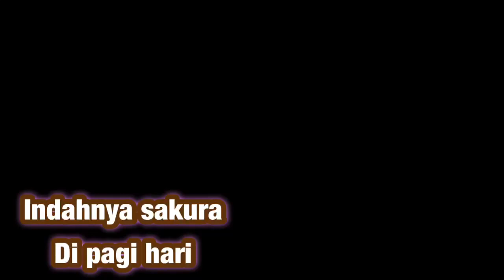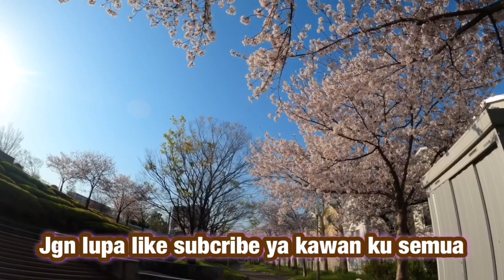桜sakura saka di pagi hari ! Japan sakura !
Indahnya di musim bunga dan di nanti nanti oleh  orang Jepang muda maupun dewasa !